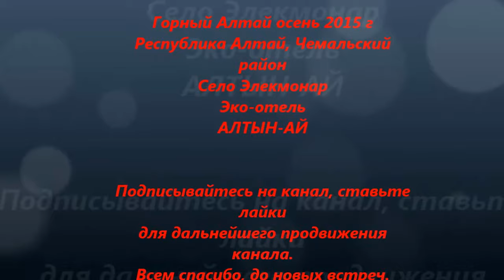Отдых в Горном Алтае - Эко-отель Алтын-Ай.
Горный Алтай, чемальский район, Эко-отель Алтын-Ай.
Алтай - Путешествия, поездки на автомобиле по красотам Горного Алтая.
Горный Алтай осень 2015 г
Республика Алтай, Чемальский район
Село Элекмонар
Эко-отель
АЛТЫН-АЙ
для дальнейшего продвижения канала.
Всем спасибо, до новых встреч.
Travel, car trips on the beauty of the Mountain Altai.
Altai autumn 2015
Republic of Altai, Chemalsky district
Village Elekmonar
Eco-hotel
ALTYN-AY
for further promotion channel.
Thank you all, see you soon.
Mutual subscription 100%. ALTAI VIDEO-АЛТАЙ VIDEO Природа Алтая - The Nature Of Altai